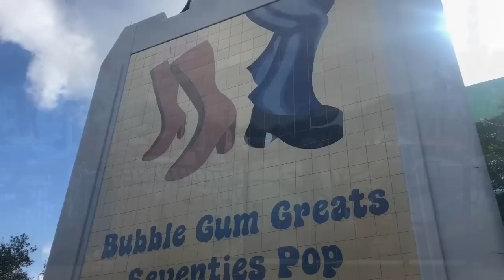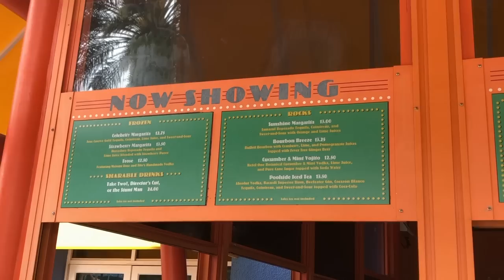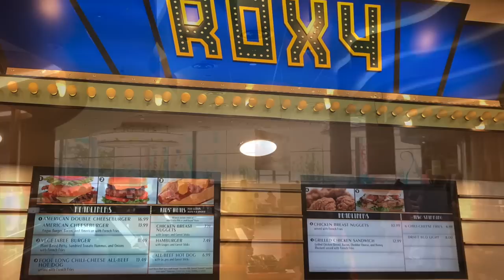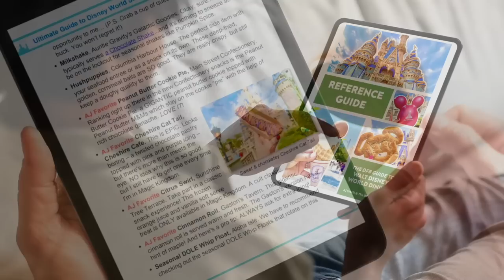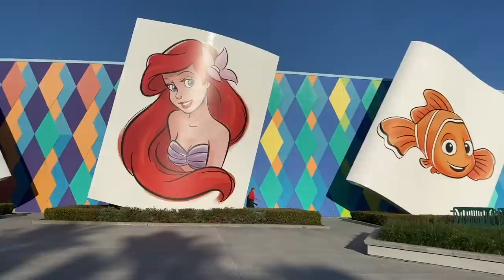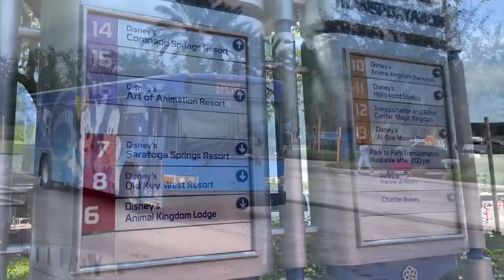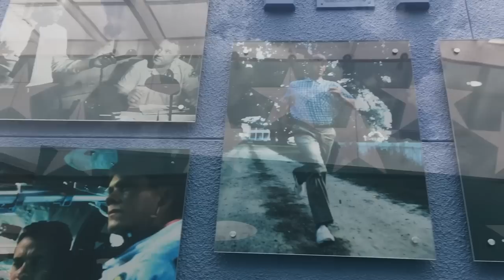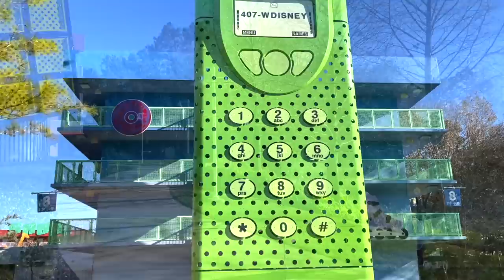ULTIMATE Guide to Disney World's CHEAPEST Hotels — Value Resorts At Disney World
You’re surrounded by Disney, you get theme park perks, and… cheaper prices? Is staying at a Disney value resort too good to be true? Weeeeeelllllll…. Maybe. We’ve got ALL the value resort pros and cons comin’ atcha today — here on DFB Guide.